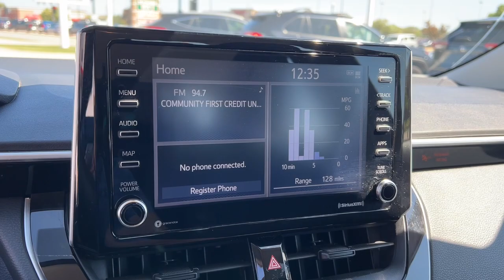2021 Toyota Corolla Green Bay, Appleton, Oshkosh, De Pere, Kaukauna WI 53900A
Silver Used 2021 Toyota Corolla LE available in Green Bay, Wisconsin at Le Mieux Toyota and Son. Servicing the Appleton, Oshkosh, De Pere, Kaukauna, WI area.

Silver 2021 Toyota Corolla LE FWD CVT 1.8L I4 DOHC 16V Corolla LE 1.8L I4 DOHC 16V CVT FWD Silver Black Cloth.brbr30/38 City/Highway MPG